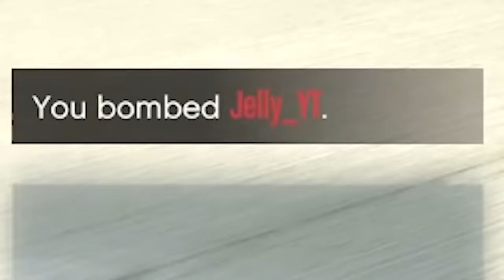GTA 5 RACE But It's Minecraft (1v1)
⭐️ GTA 5 RACE But It's Minecraft